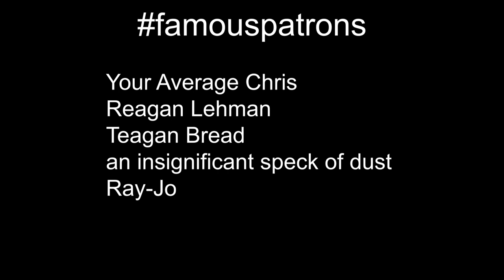Who is Marcus Pork? | Ellen Noel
0:00 Start
1:21 Lore
10:20 The Truth?
16:36 Fin